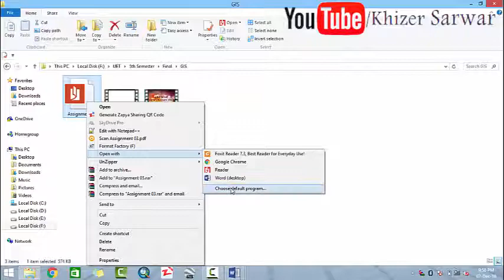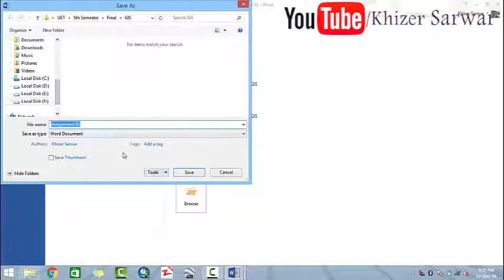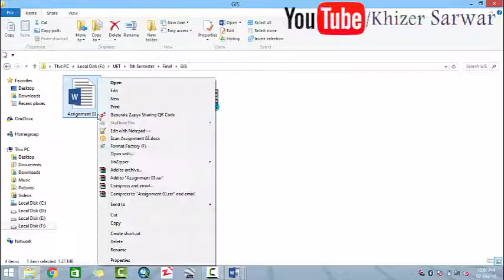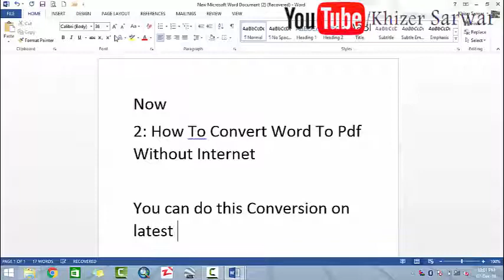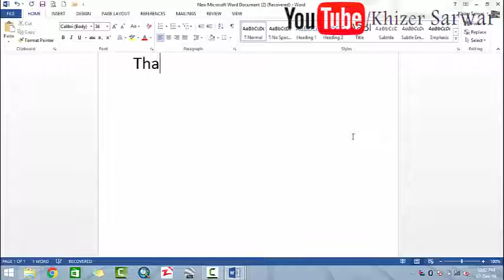Convert Word TO PDF Free Without Internet